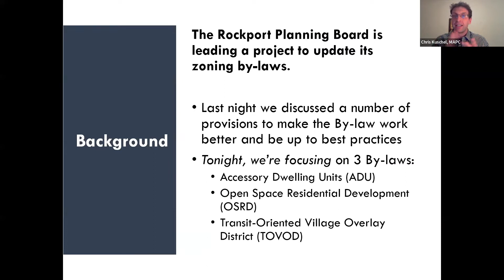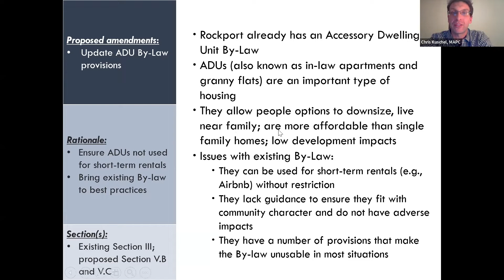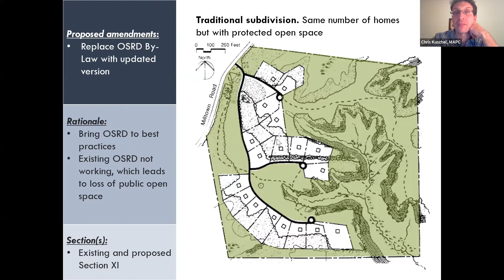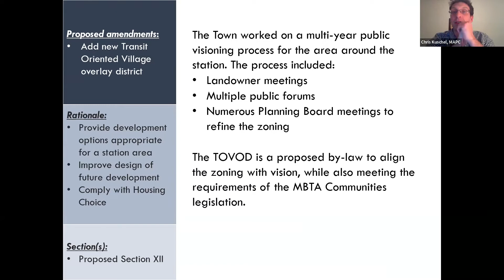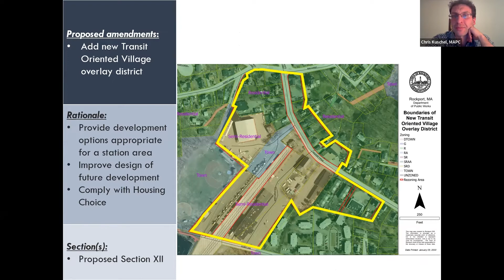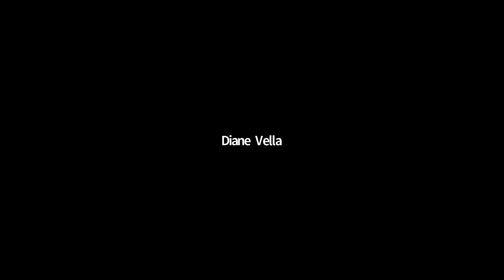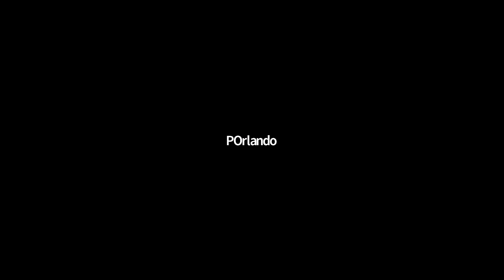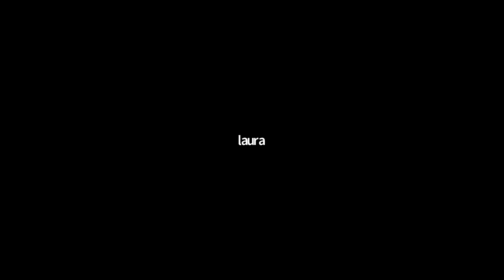Rockport Planning Board - January 27, 2022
A virtual meeting of the Rockport Planning Board from January 27, 2022.
1623 Studios is a nonprofit organization dedicated to producing community programming for CapeAnn—Gloucester, Rockport, Manchester-by-the-Sea, and Essex—and to providing a forum for the free exchange of information and ideas. We also provide a full spectrum of creative services to support our mission.